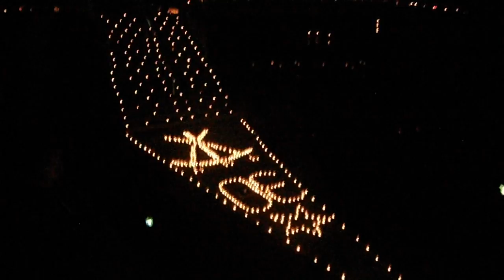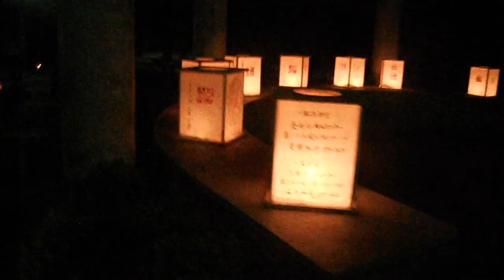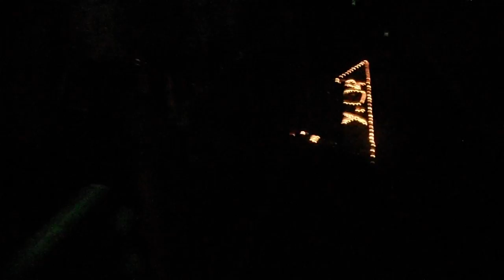DSCF6212キャンドルナイトinいたち川20161103栄区30周年記念 を歩いてみた